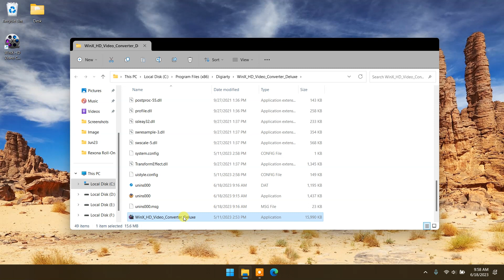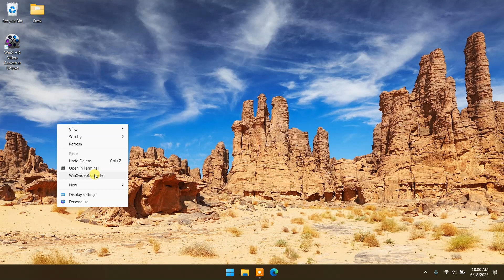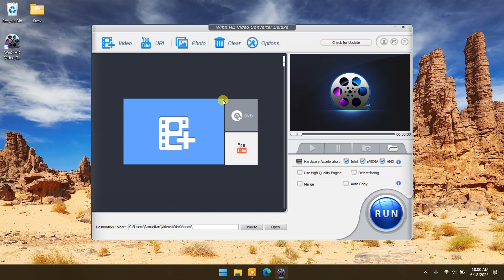How To Add A Program To Right Click Menu In Windows 11 | Customize Windows Right Click Menu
In this short video i will show you  how to add any program in Windows Right Click Menu for faster access

topics
- How to Change Right Click New Option Windows 11
- How to Customize Right Click Menu
- How to Edit Right Click Context Menu in Windows 11
- How to Change the Right Click Menu in Windows 11